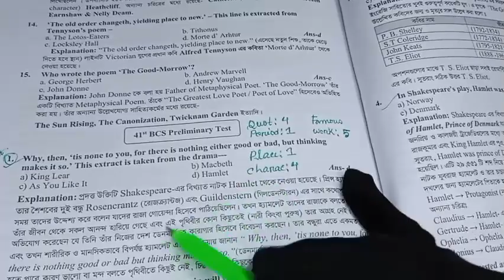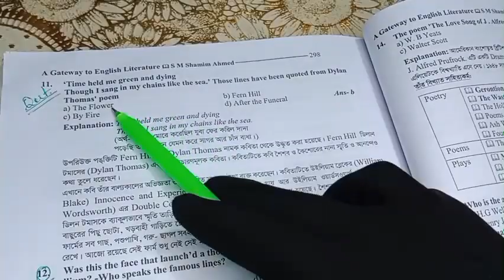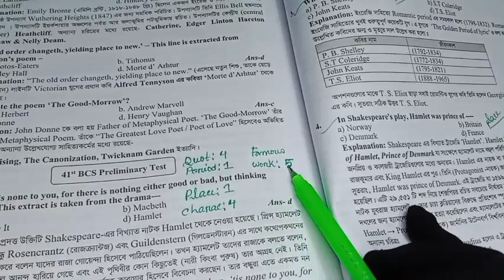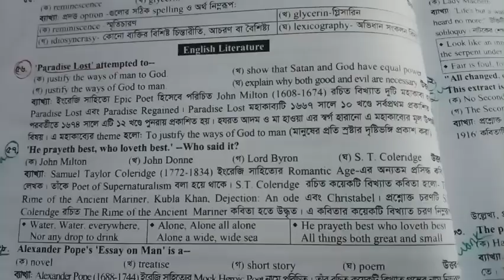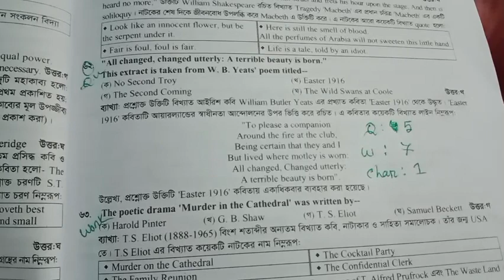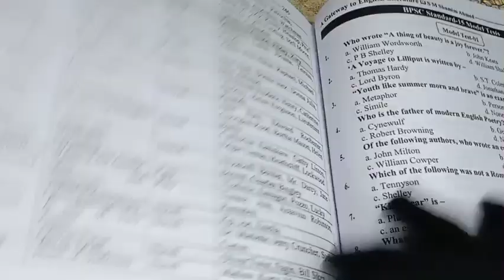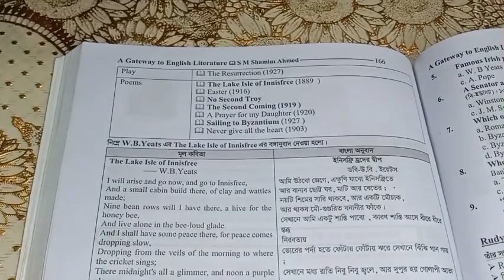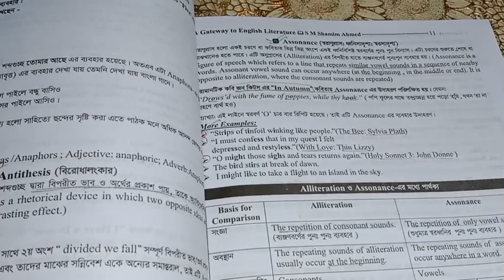Literature Question analysis করবেন যেভাবে। কোন কোন টপিক গুলো বেশি গুরুত্বপূর্ণ জেনে নিন।